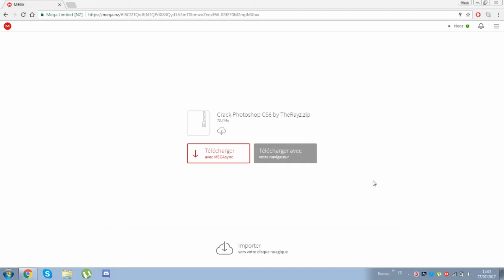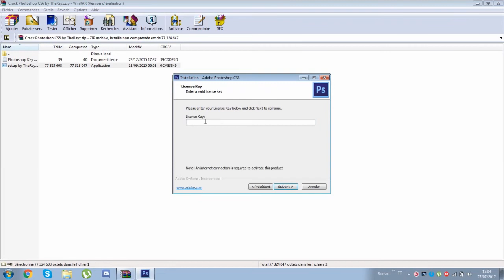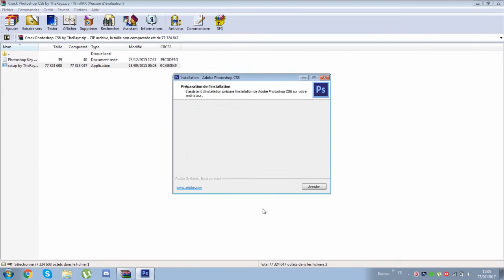[TUTO FR] Comment Cracker Photoshop CS6 !